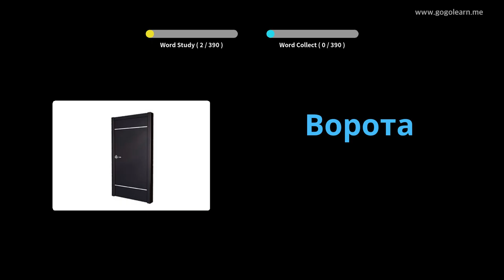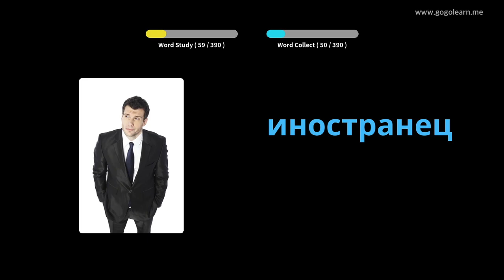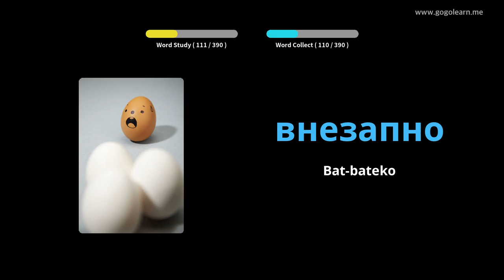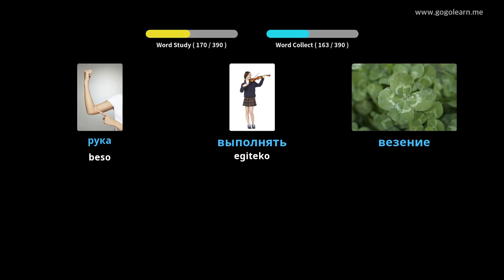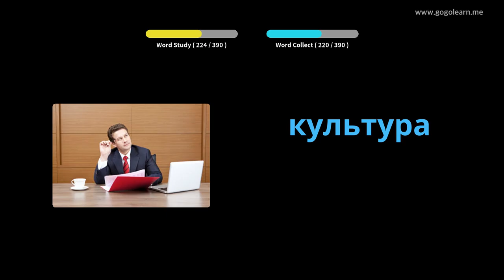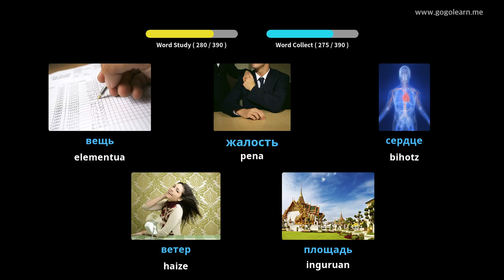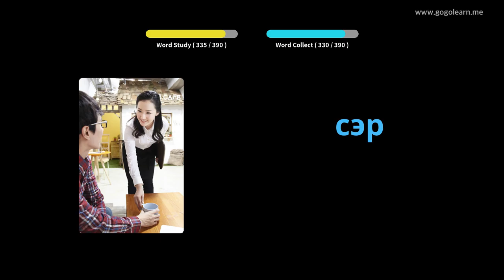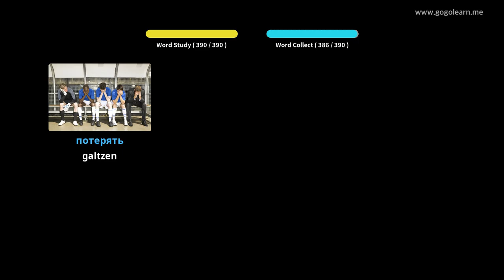Errusiako Hiztegia Bigarren Hezkuntzako 2. maila | Golearn